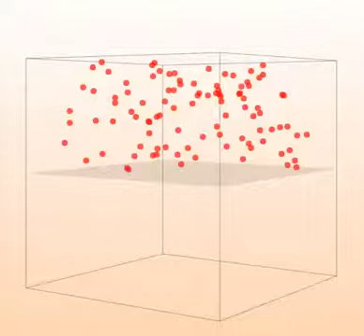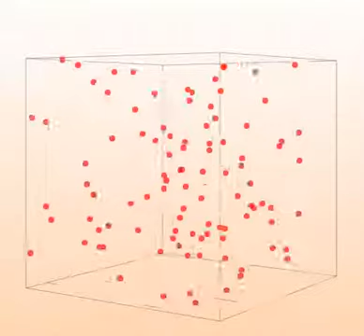EXPANSÃO LIVRE DE UM GÁS IDEAL!